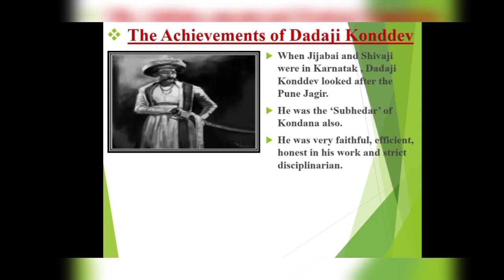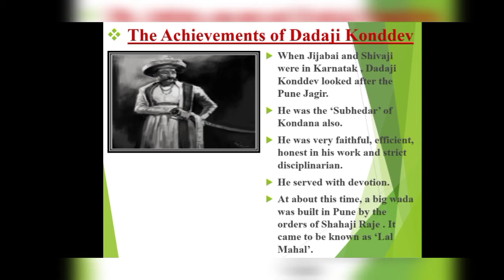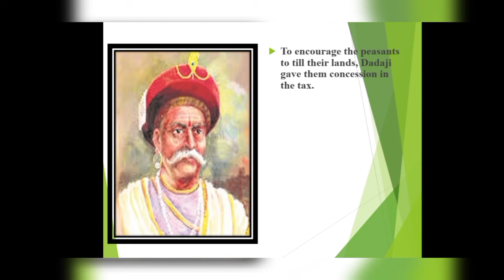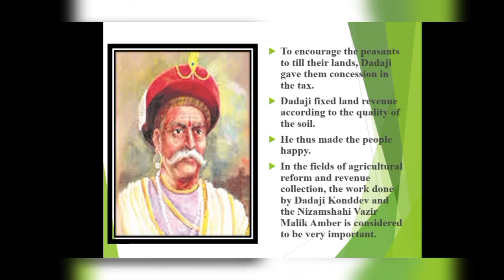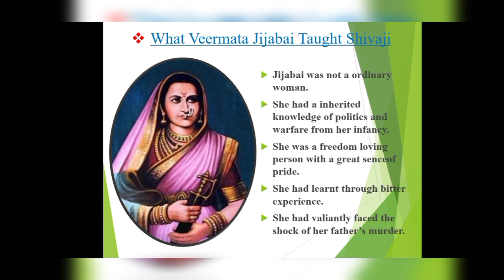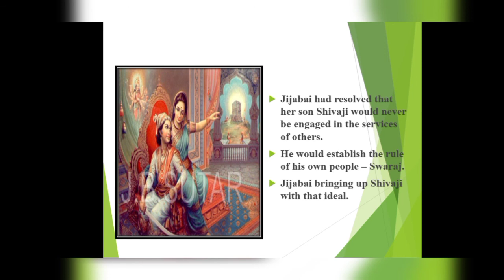Shivaji's Education Part 2